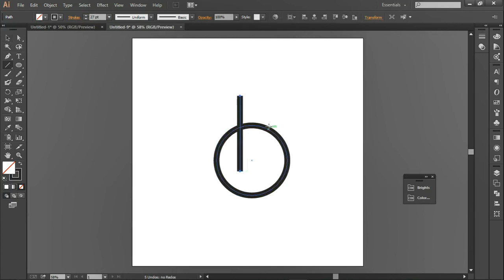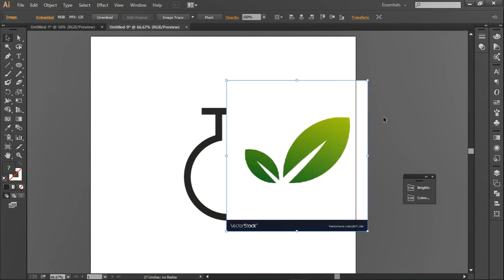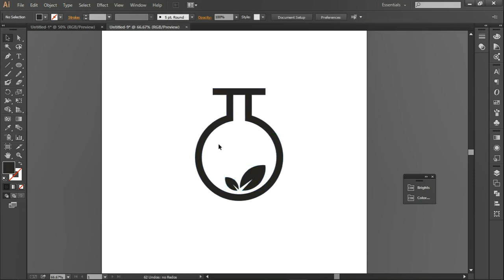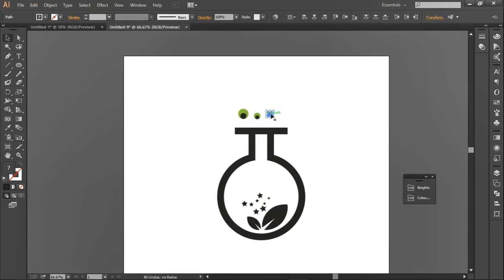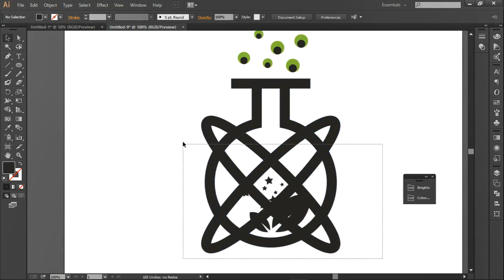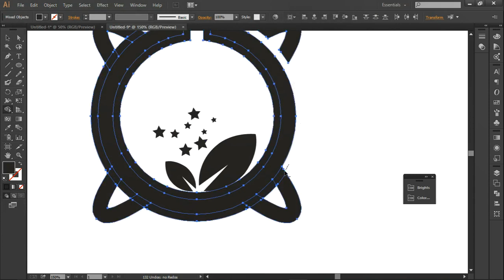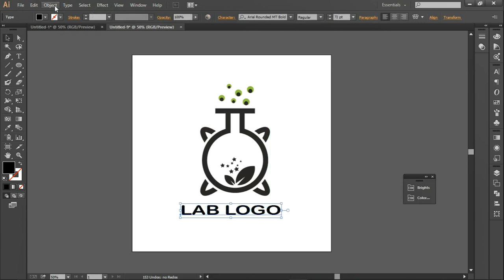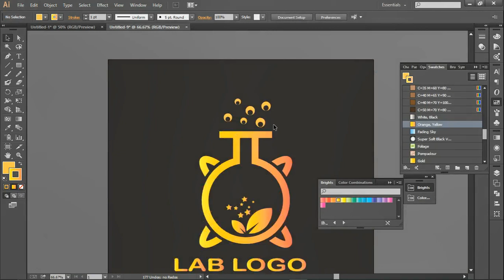Professional Logo Design - Adobe Illustrator || ANIMATED BANG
Professional Logo Design - Adobe Illustrator.
Another Great logo Designing tutorial explaining how to simplify your design.  We will go through how to apply the proper color to each piece. To design this logo we will through some very useful steps.

DON'T FORGET TO  L I K E || C O M M E N T || S H A R E ||